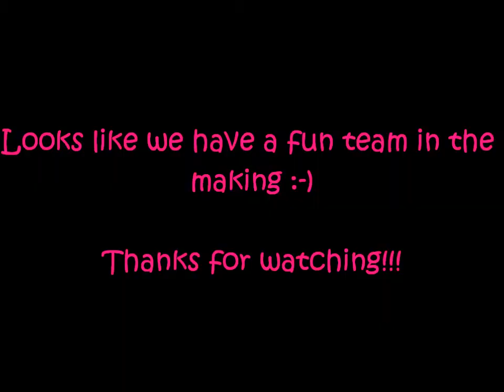Paul and Paris's Debut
Pyrshep Agility